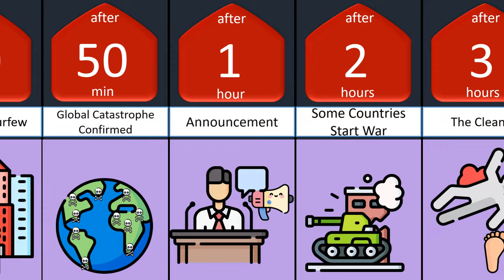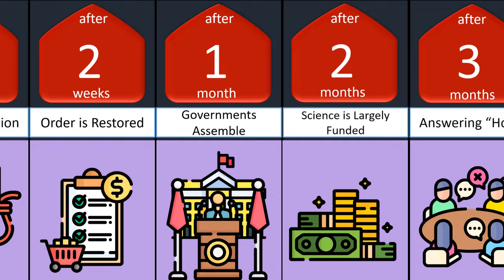+Timeline What will happen if All Women is dead